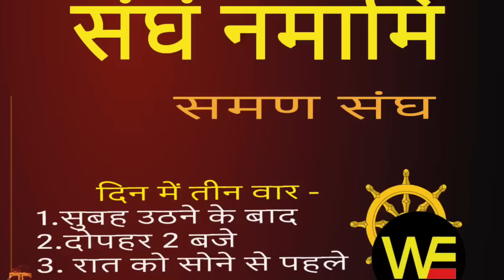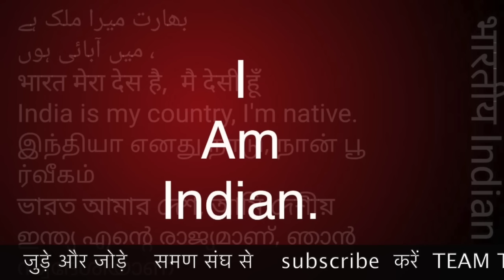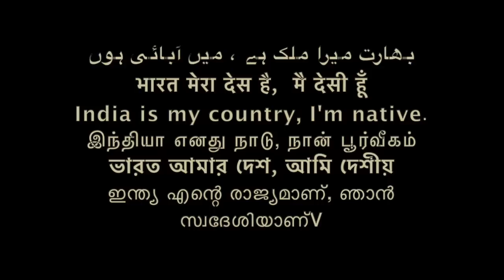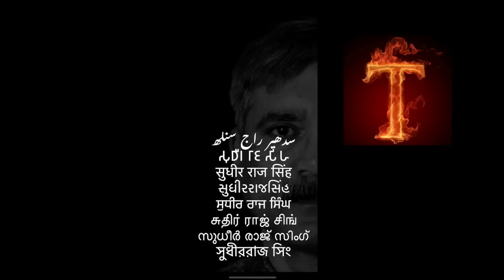शंकर बुद्ध के अनुयायी कैसे हैं? समण संघ ॰महा सील रत्ती महायानी अरहत महादेव बुद्ध के बाद भिक्षु संकर